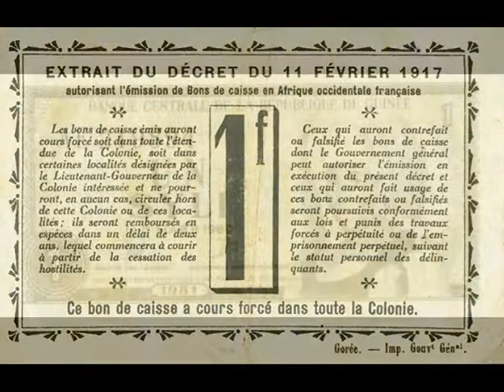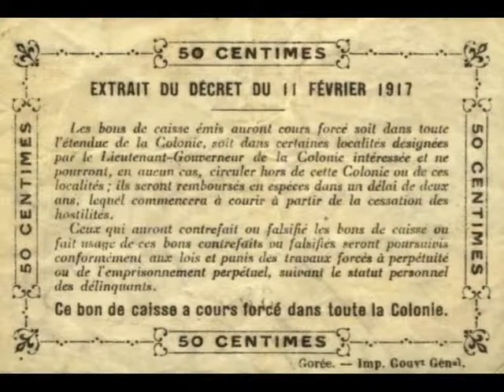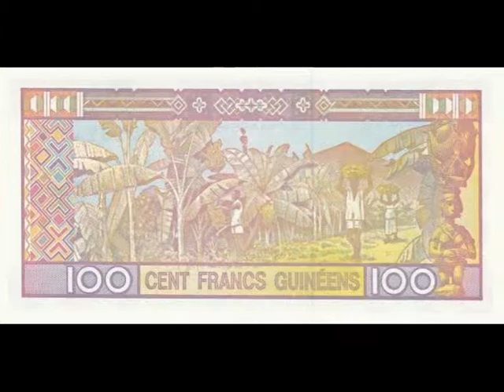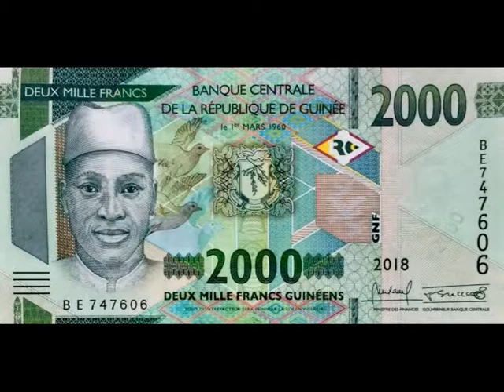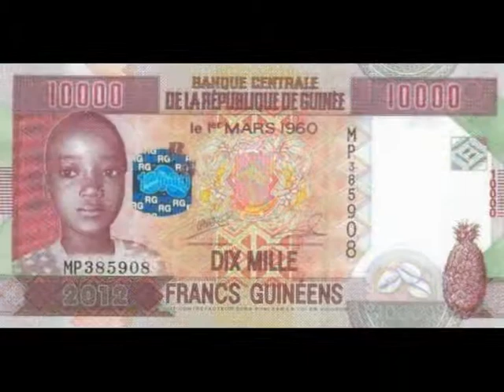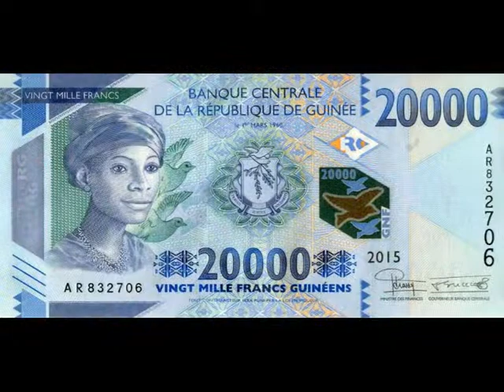Paper money Guinea franc Guinea - banknote - banknotes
The monetary unit of the Republic of Guinea is the Guinean franc, consisting of 100 centimes and manufactured by Central Bank of the Republic of Guinea.

Until March I960 G. Guinea was part of the franc zone and its territory as the monetary unit applied CFA emission by the Central Bank of West African States. From March 1, I960 G. Guinea introduced its own currency, the Guinean franc.

2 Oct 1972 in Guinea was a monetary reform and introduced a new currency — Seeley, equal to 10 Guinean francs.

In connection with the devaluation of the US dollar on 6 January 1986, is Seeley was re-introduced monetary edinica — Guinean franc.

In the cash circulation there are denominations of 100, 500, 1000, 5000 and 10000 francs. Obverse side of the banknotes in denominations of 100 francs, with a size of 130 x 65 mm and mainly painted in purple, gold and pink decorated with picture of a young woman and a traditional Guinean sculpture, and on the back of this banknote is an image of the process of collecting the banana crop.

Banknotes and coins the Guinea is decorated with the image of the state coat of arms, which, as expected African country, has a rather intricate form. It consists of the shield crossed sword and rifle placed on the background branches, which holds a bird in flight.